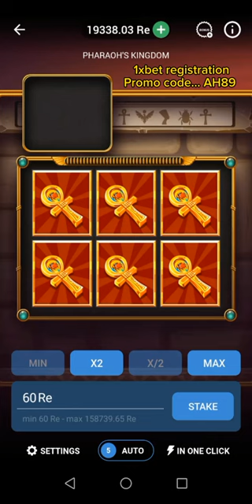💰PHARAOH'S KINGDOM💰Pharaoh's kingdom full review🍹Pharaoh's kingdom $4000 winning proof🤑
PHARAOH'S KINGDOM 1xbet true winning game.

"1xBet's Pharaoh's Kingdom game takes players on a journey through ancient Egypt 🏛️. To play, you'll need to place bets on various symbols and lines in the hopes of landing winning combinations. To get a 130% cashback bonus on your first deposit, make sure to sign up using the provided code and meet the deposit requirements 💰🎁. While there are no guaranteed tricks for winning $4000, you can enhance your chances by managing your bets wisely and understanding the game's mechanics 🎰🤞. Remember, responsible gaming is key! 🕹️🔐"